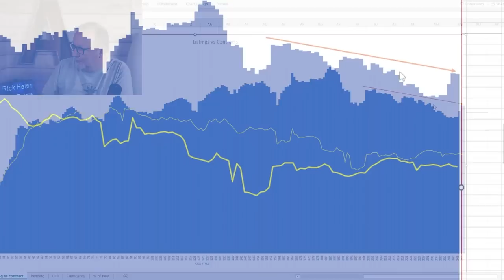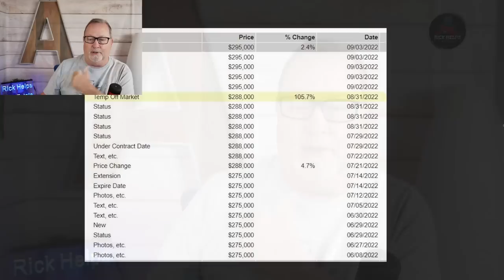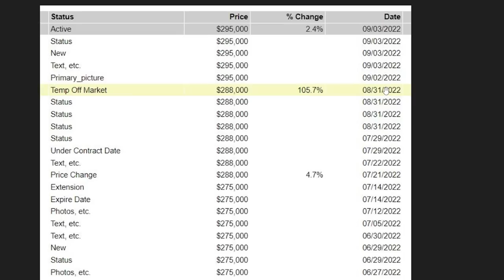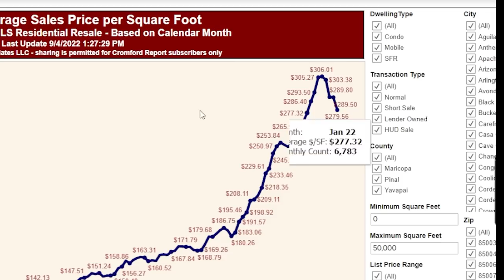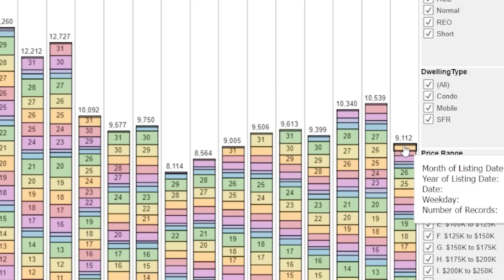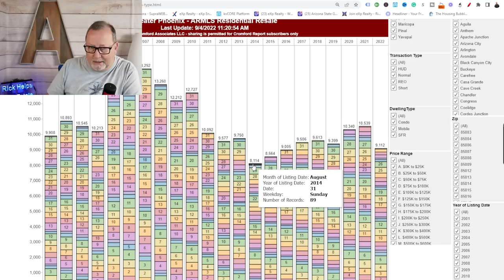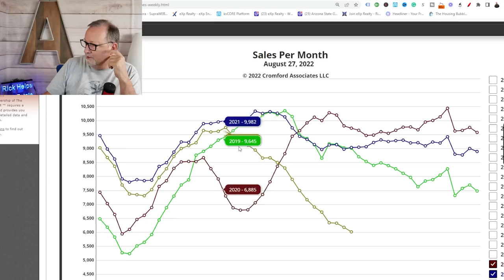WOW! | Arizona Real Estate Market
Prices made a quick move down in the Arizona real estate market since May. How far and how fast that slide continues will be interesting.

Webcams for Zoom or live streams.

Chapters
0:00-start
0:21-7 day avg
0:43-Back on Market
3:10-Price declines
5:20-New Listings down
6:12- Cancelled Listings
6:37-Expired Listings
7:10-Sales Per month
7:40-If Prices still decline

Rick McHone
Realtor with EXP Realty